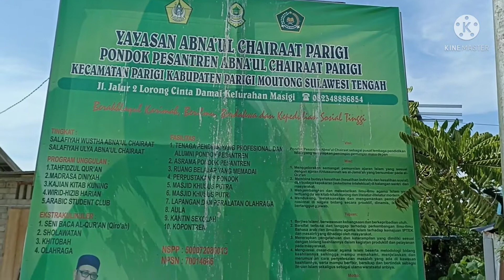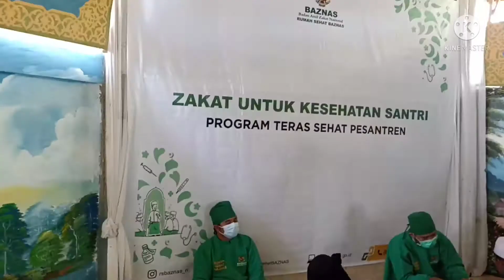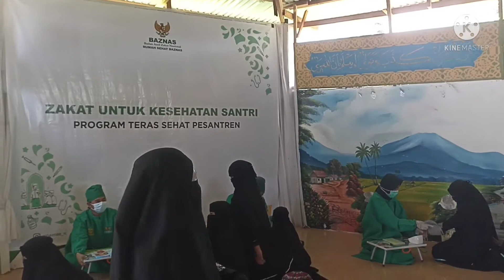PROGRAM TERAS SEHAT PESANTREN BERSAMA BASNAZ PARIGI MOUTONG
Program Teras Sehat Pesantren Besama BASNAZ Parigi Moutong
Pada senin, 10 april 2022 di pondok pesantren abna'ul chairaat parigi,. dan mengajari tips hidup sehat dan meningkatkan kesehatan kepada santri yang ada di pondok pesantren di wilayah kabupaten Parigi Moutong.